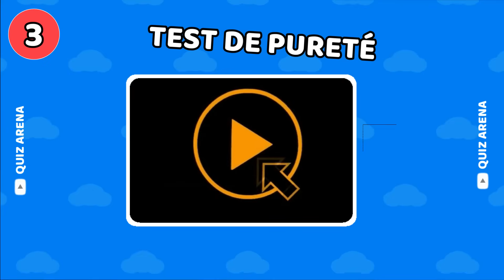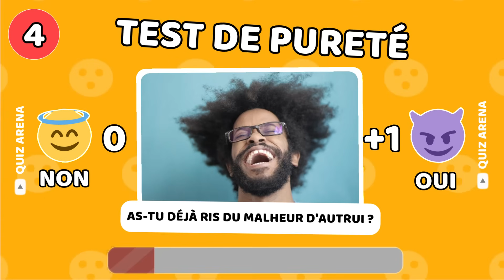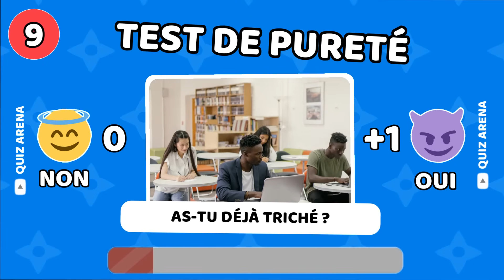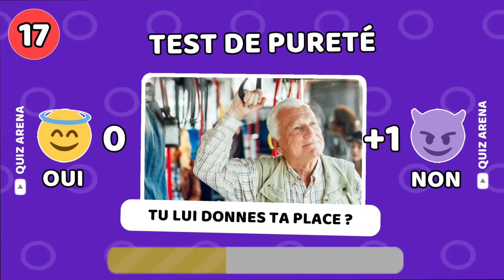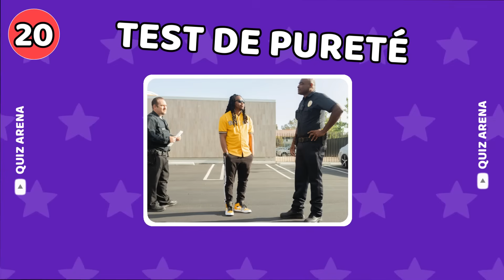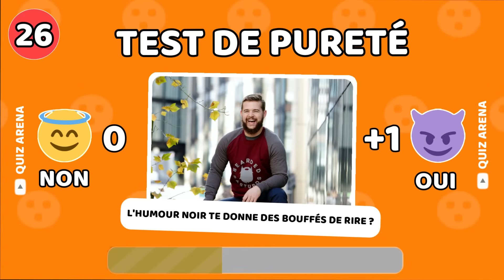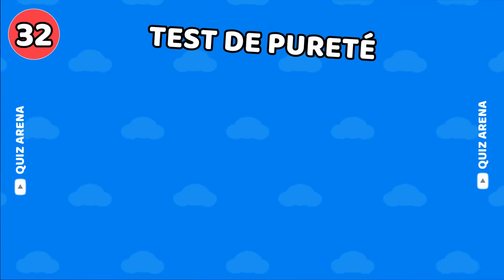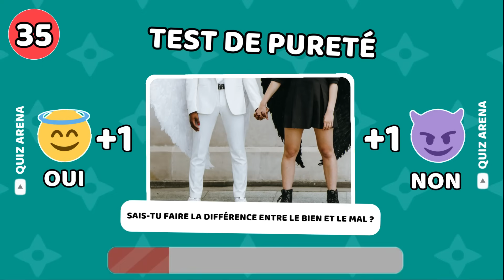Es tu un ange ou un démon 😈 ? TEST de PURETÉ 😇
😇 Il existe deux types de personnes, laquelle es-tu ? Prépare toi à répondre à 35 questions différentes. Es-tu donc prêt à faire un test de pureté ? Des choix difficiles qui évaluera quelle personne tu es. Soit tu es un ange, soit tu es un démon ! Si tu as + 15, tu peux être sûr que tu es le diable incarné !

😈  Relève le nouveau Quizz Arena et écris nous en commentaire ton résultat 👇

Alors, es-tu prêt ? 🔥 Le quiz de pureté n'attend plus que vous, vous allez enfin voir vôtre vrai visage. 👊